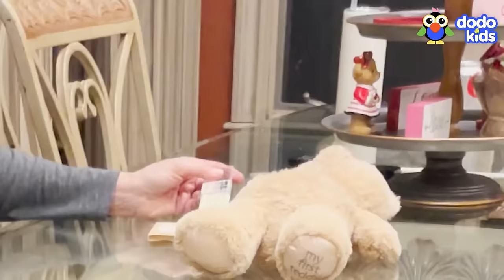These Animals Are OBSESSED With Their Toys! | Dodo Kids | 30 Minutes Of Animal Videos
A golden retriever who loves her teddy bear more than anything! A dog who will NOT give up his stinky toy ball. A cat who spends all day playing with...containers? Whatever their favorite toys are, these animals can't get enough of them